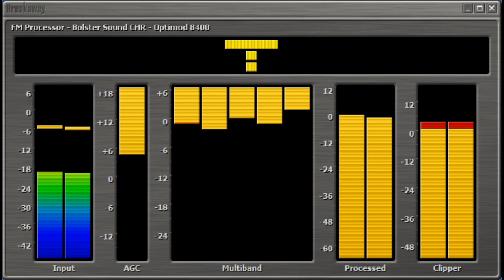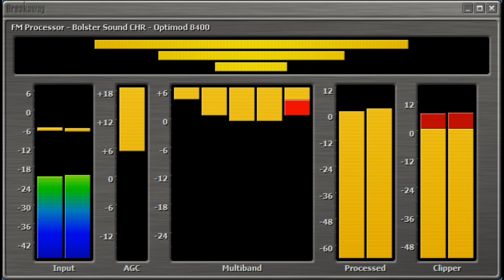BreakawayOne - Bolster Sound CHR (Beta 1)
Baseado no preset do Bolster Sound CHR para Optimod 8400.